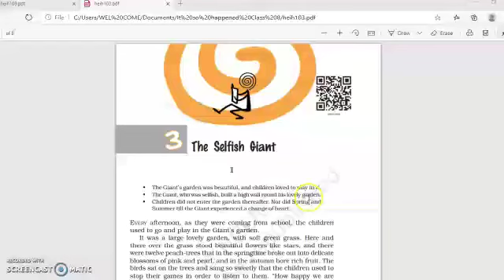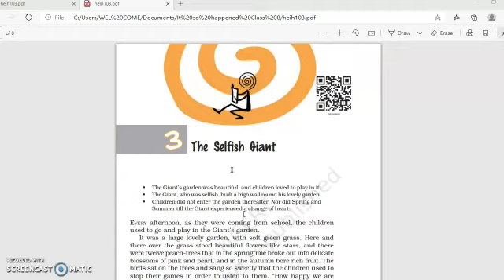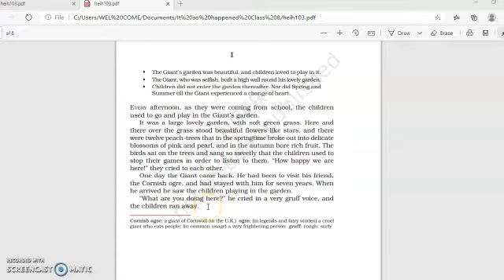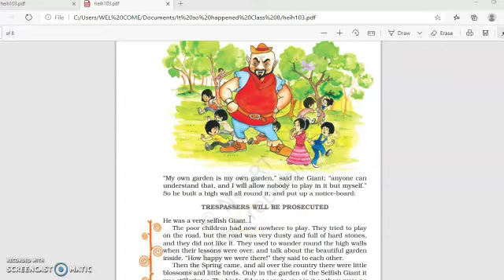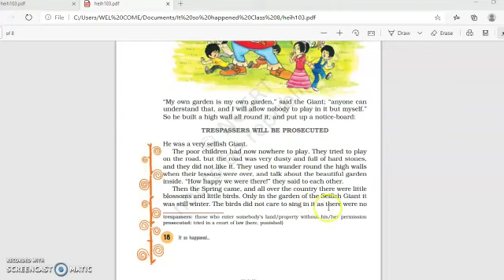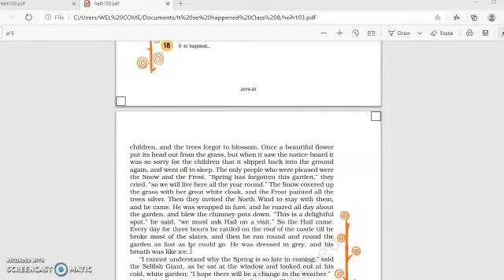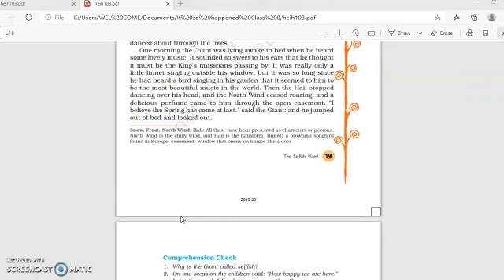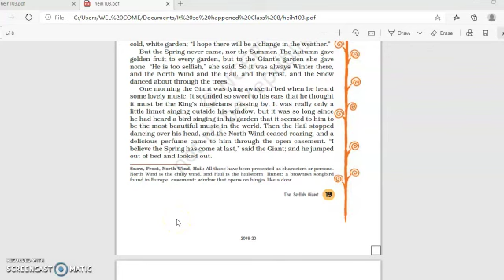The Selfish Giant part 1 text class VIII English by Rajni Joshi